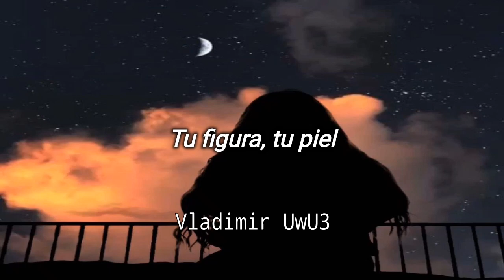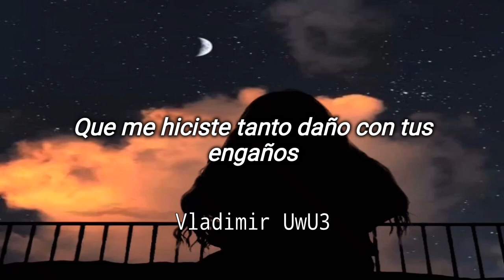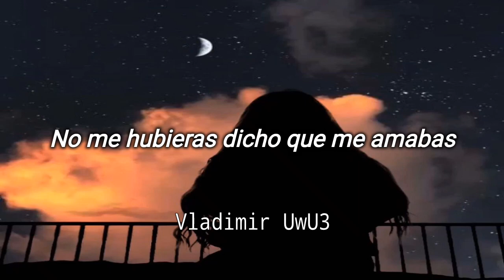Los Temerarios - Fue Un Juego // Letra